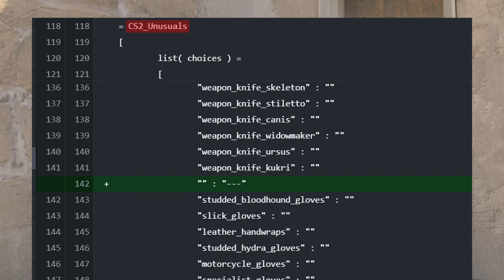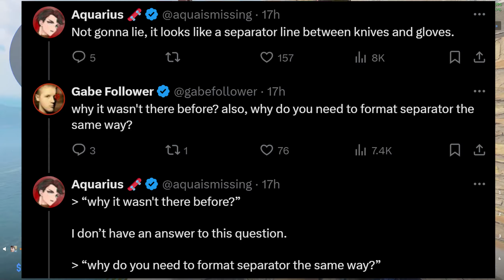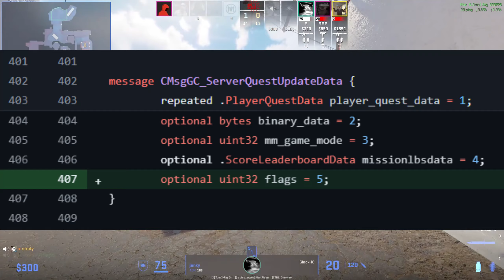Nové CS2 RUKAVICE budou INSANE | CS2 update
Odkaz na CSGO.net s mým kódem (díky za podporu):
Kód: trybbe
Denní bonus: CABC62B8-A778

V tomto CS2 update videu se zaměříme na možnost nového rare special item . Buď to bude twinblade nebo to mohou být úplně nové rukavice , na které se podíváme. Také máme leaky o operaci, specificky o jejích misích.

1. Dát like a komentář na toto video.
2. Pro větší šanci na výhru dát like a komentář pod všechna červencová videa.
3. Výherce vyberu na konci měsíce.
4. Výherce se mi musí ozvat do 14 dnů od vybrání (discord/instagram), jinak se bude losovat znovu.

Timeline:
00:00 Intro
00:09 Opravy a novinky
00:52 CSGO.net - trybbe
01:24 nový NŮŽ nebo RUKAVICE
01:53 Možné Rukavice
02:15 Mise do OPERACE
02:39 Outro